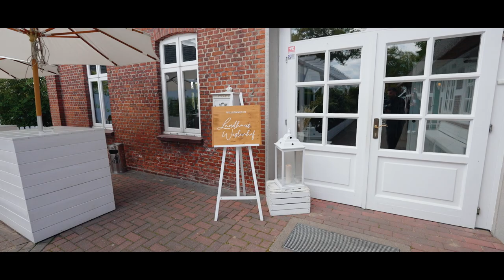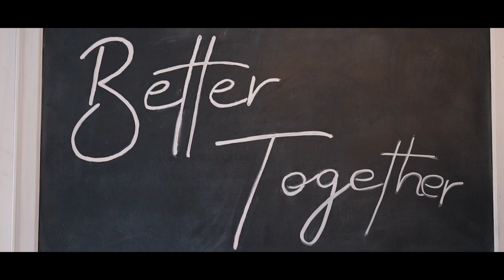Aylin & Frederick | Deutsch-Türkische Hochzeit - Trailer | Landhaus Westerhof | Elbhochzeiten